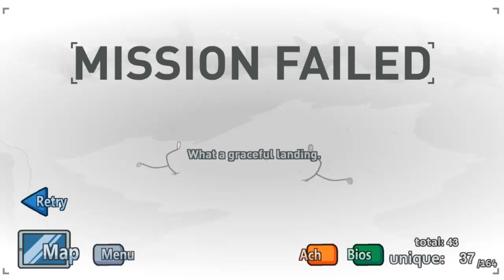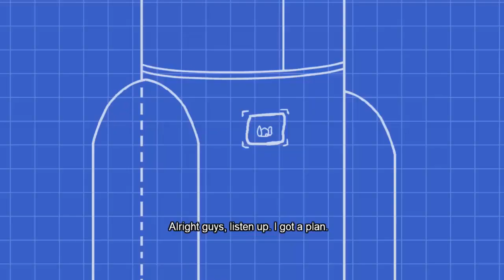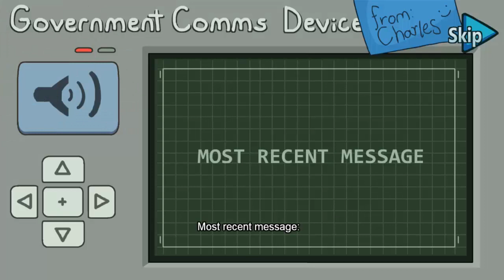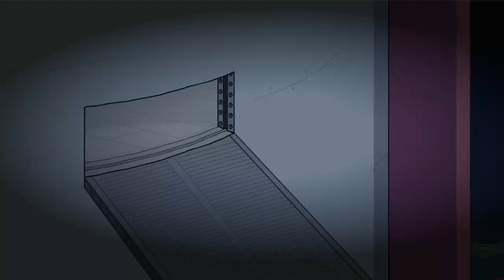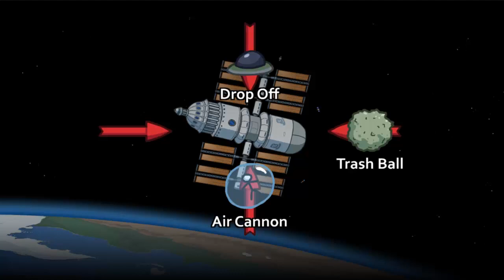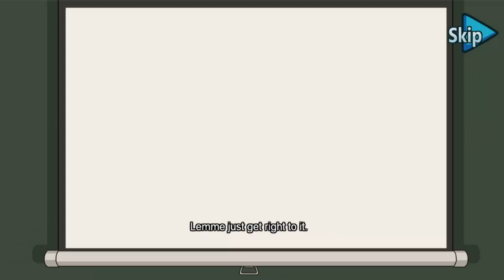Charles Was Not The Imposter [Henry Stickmin #7]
welp.. it's been a while, but i'm officially back, baby!

Timestamps:
0:00 Intro
0:26 Triple Threat
9:59 Cleaned 'em Out
14:53 Valiant Hero
19:51 Special BROvert Ops
26:11 Outro